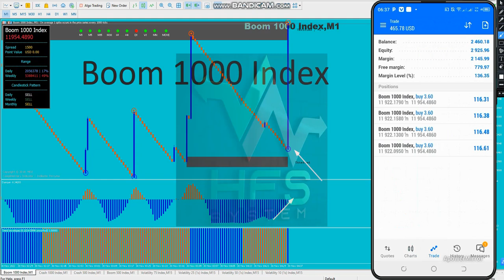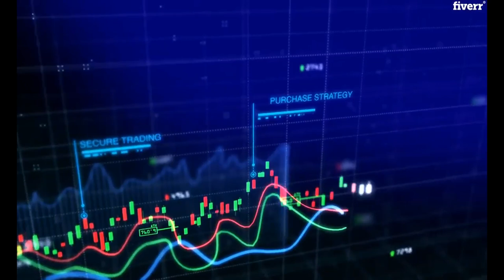BEST SPIKE DETECTOR FOR BOOM AND CRASH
Best Trading Softaware to trade on Deriv Broker, this is a perfomance video about Mega Spike Detector Scalper System which will instruct you how to use the system properly by taking live trades with clear evidences that the system is 90% accurate.